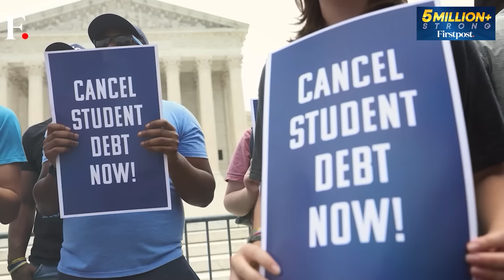US Envoy Blinken Leaves West Asia With Gaza Truce Still Out of Reach | Vantage with Palki Sharma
Top U.S diplomat Antony Blinken has returned to Washington following his diplomatic mission to the West Asia. He went back empty-handed as he was unable to broker a peace deal between Israel and Hamas. He even visited the key Arab mediators - Qatar and Egypt. Blinken had earlier informed that Israel is ready to accept the peace proposal, but Hamas refused the U.S proposal for Gaza hostage and ceasefire deal. Israel and Hamas have blamed each other for delaying the truce deal. The U.S has already warned both the warring parties that this may be the last chance to avoid a broader war in the region.

Israel | Gaza | Ceasefire | Antony Blinken | Benjamin Netanyahu | Egypt | Hostage | Firstpost | World News | News Live | Vantage | Palki Sharma | News